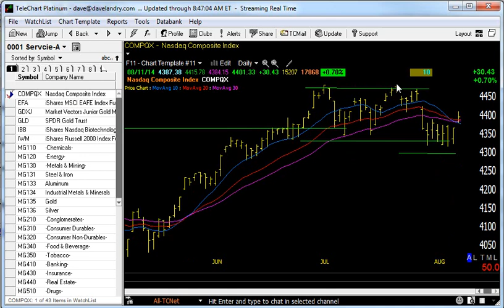08/12/14 Dave Landry's Market In A Minute